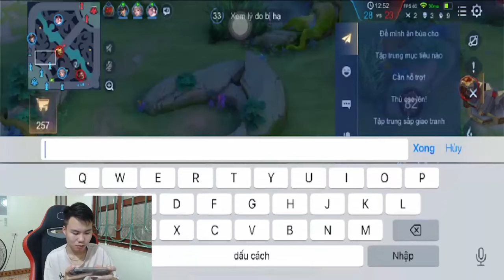Mẹo để giành chiến thắng ngay từ đầu trận